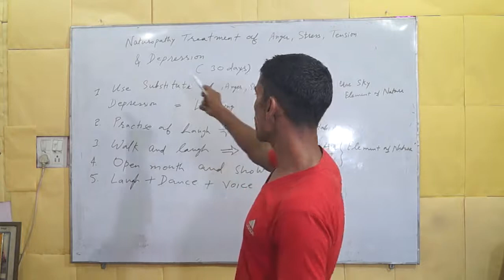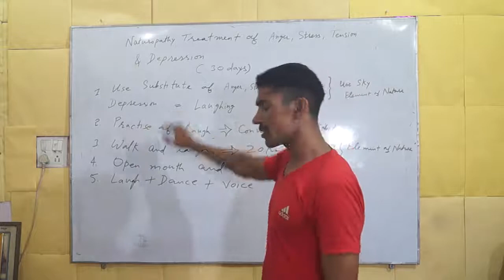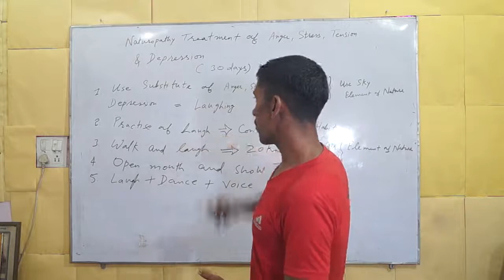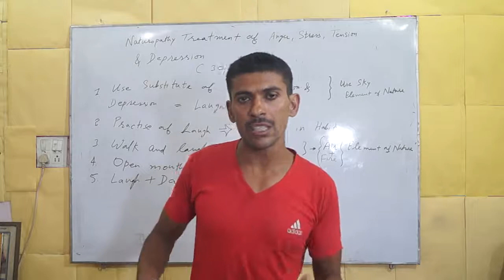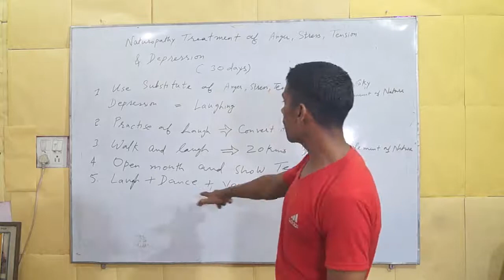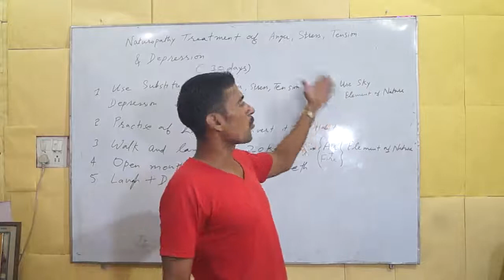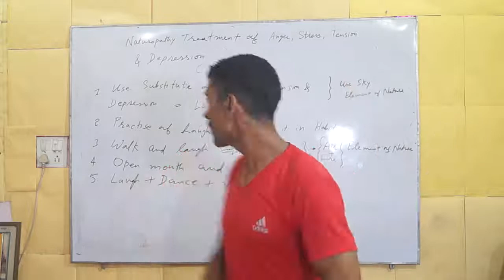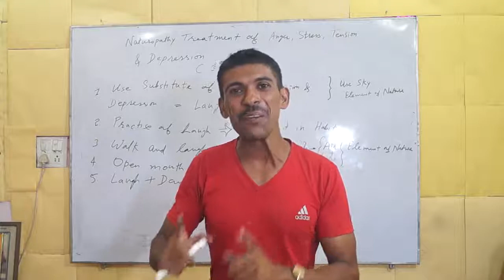Naturopathy Treatment of Anger, Stress, Tension and Depression | Hindi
1. Use laughing as as the substitute of anger, stress, tension and depression.
2. Practise of laughing. Try to convert it into habit.
3. walk and laugh
4. open mouth and show teethes.
5. Laugh + laugh voice+ laugh dancing.